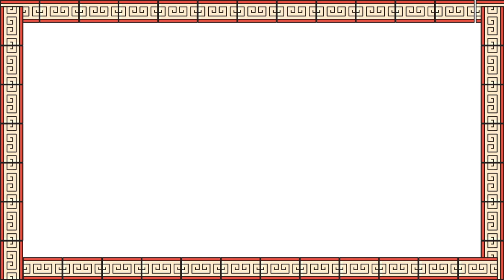Ancient Greek alive. Three ways to ask "What's your name?" in Ancient Greek.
✨✨WE UPLOAD VIDEOS AND  MATERIAL EVERY WEEK✨✨